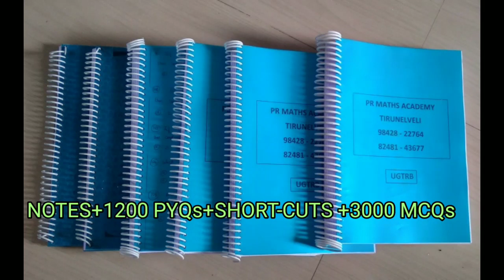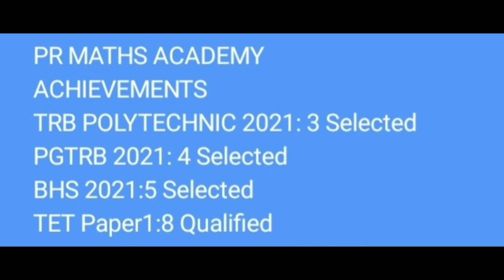BT ASSISTANT/UGTRBMATHS /TNPSC STATISTICAL SERVICES/PYQs 1200/கேள்விகள் 121-130/Online Coaching